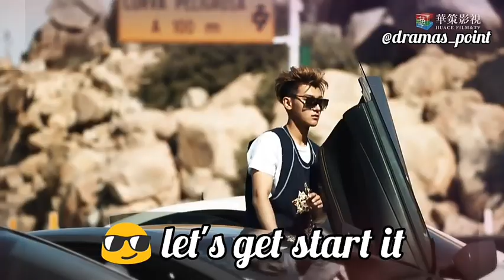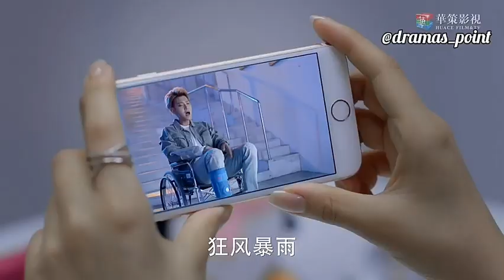The brightest Star in the sky 19/Hindi explain/huang zitao , Janice wuqian /Chinese drama/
hello everyone 😃 today's video is about Huang zitao one of the best drama "the brightest star in the sky" episode 19 Hindi explain . watch the video till the end . I hope you will enjoy 🤗